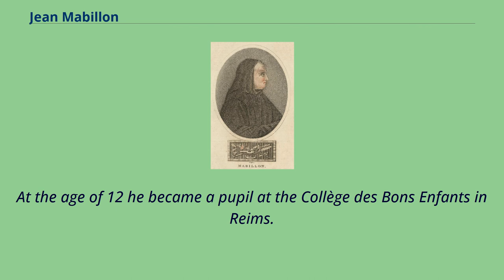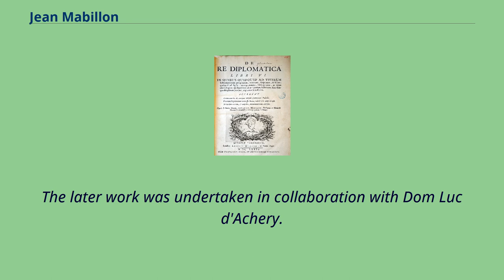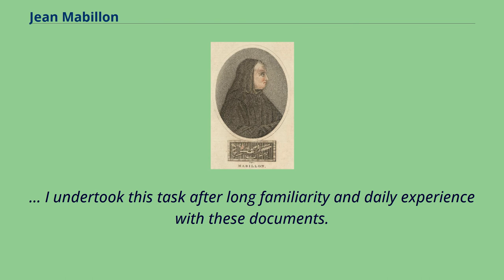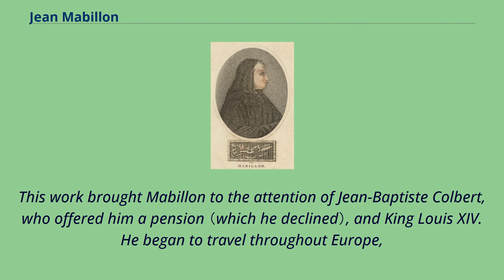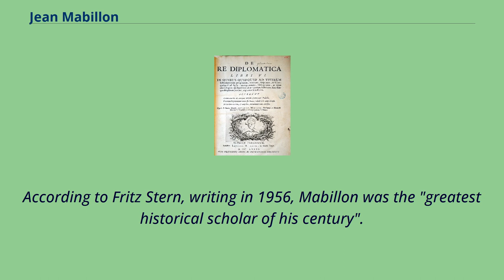Jean Mabillon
17th-century_Latin-language_writers
18th-century_Latin-language_writers
18th-century_French_male_writers
17th-century_French_Roman_Catholic_priests
18th-century_French_Roman_Catholic_priests
Burials_at_Saint-Germain-des-Prés_(abbey)
Dom Jean Mabillon, O.S.B., （French pronunciation: [ʒɑ̃ mabijɔ̃]; 23 November 1632 – 27 December 1707） was a French Benedictine monk and scholar of the Congregation of Saint Maur.
He is considered the founder of the disciplines of palaeography and diplomatics.
Mabillon was born in the town of Saint-Pierremont, then in the ancient Province of Champagne, now a part of the Department of Ardennes.
He was the son of Estienne Mabillon （who died in 1692 at the age of 104） and his wife Jeanne Guérin.
At the age of 12 he became a pupil at the Collège des Bons Enfants in Reims.
Having entered the seminary in 1650, he left after three years and in 1653 became instead a monk in the Maurist Abbey of Saint-Remi.
There his dedication to his studies left him ill, and in 1658 he was sent to Corbie Abbey to regain his strength.
In 1663 he was transferred again to Saint-Denis Abbey near Paris, and the following year to the Abbey of Saint-Germain-des-Prés in Paris.
This was a move which offered wide opportunities for scholarly acquaintances and Mabillon was to meet and work, among others, with Luc d'Achery, Charles du Fresne, Sieur du Cange, Étienne Baluze, and Louis-Sébastien Le Nain de Tillemont.
At Saint-Germain, Mabillon prepared an edition of the works of Saint Bernard of Clairvaux （published in 1667）, and also worked on a monumental collection of the lives of the Benedictine Saints,
under the title Acta Ordinis S. Benedicti （published in nine volumes between 1668 and 1701）.
The later work was undertaken in collaboration with Dom Luc d'Achery.
This monk had long been the librarian of Saint-Ger...